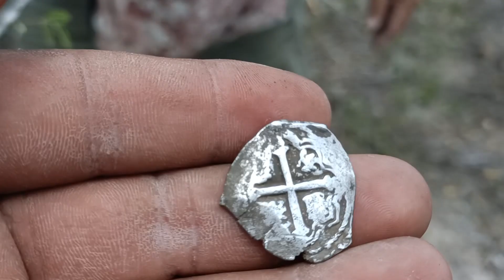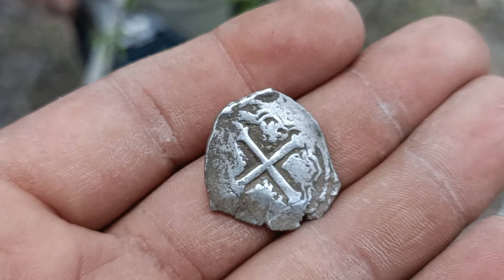SORPRENDENTE!! UN GRAN TESORO OCULTO en este lugar y encontramos una de sus INCREIBLES MONEDAS!!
'Freedom' is an uplifting orchestral track, imbued with ideas of exploration, and the pioneering spirit. Lots of strings, brass and choir! :D

'Freedom' is available under CC-BY, meaning you can use it freely in your own projects (including commercial) as long as you credit me.

Keys of Moon Music | Through the Waves

Keys of Moon Music channel:

 / keysofmoonmusic
Cinematic | Dramatic

 • Dramatic music

Thanks to my Patrons:
Joy Cohn
Lord Mimni
Nick Bennet

Composer: Whitesand (Martynas Lau)
Year: 2017
Title: Eternity

A cinematic, epic, beautiful arrangement. Got inspired by Sunshine soundtrack. More info on the description.

COPYRIGHT INFO:
- You can use this song for Youtube if you credit me, State That this song is written by Whitesand and song title , also by giving links to this song and to purchase links on Bandcamp and steam link on Spotify. (example - Music by Whitesand - Title, and links)
- You cannot sell my music as your own, or use it on background for your songs and upload it to music platforms.
 If your video gets claimed by the Youtube Id system, it is because you probably didn't credit me properly, you can submit this form and your claim should be sorted within 24 hours.

Track: Epic Story [Orchestral Music] by MokkaMusic / Outland

Track: Everest

Track: Infraction- Spirit of War

   • Epic Cinematic Trailer by Alex-Produc...

Epic cinematic | Heroes | by Alex-Productions |
   • Epic Action War Trailer by Alex-Produ...